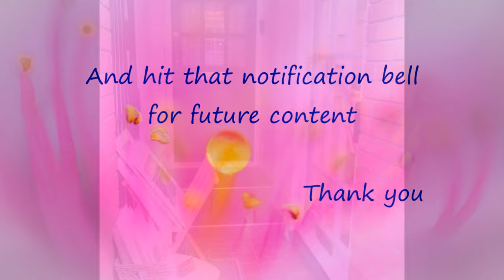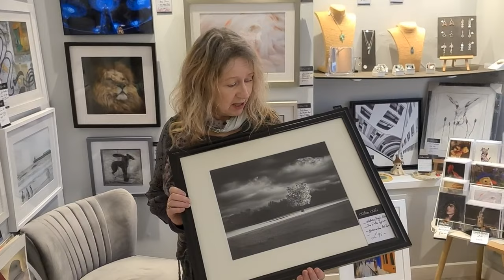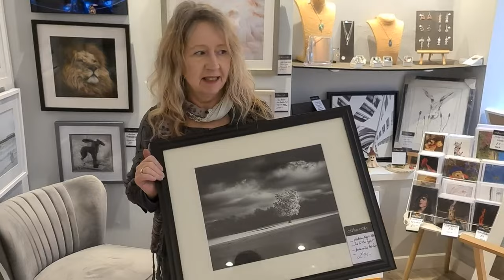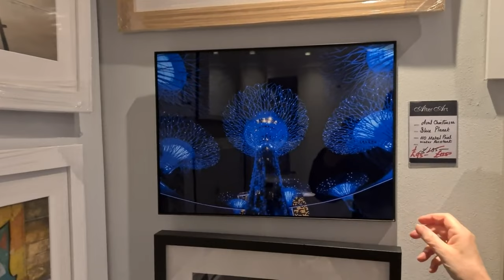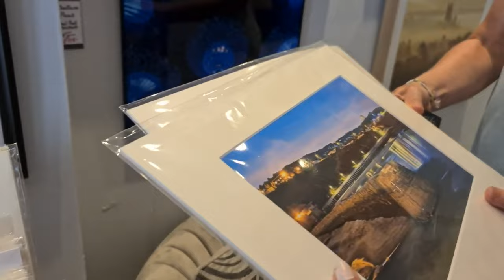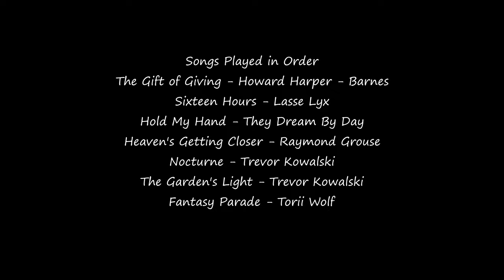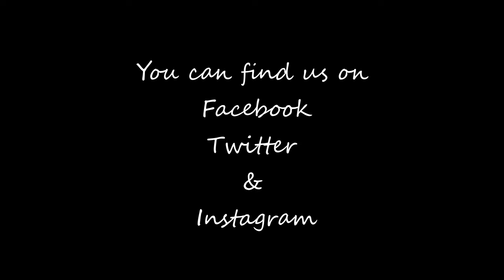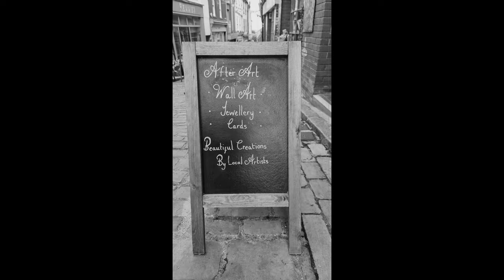Art art artshop artist photography photoshop paintings artgallery drawing CreativeQuarter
After Art
Beautiful - Diverse - Fine Art Photography Mindfully Created For You

We Sell Unique & Exclusive Fine Art Photography by passionate & award-winning Artists. Have your favorite framed under white water glass or Acrylic or fused onto Aluminium,
Fine art is about an idea, a message, or an emotion. The artist has something that they want to have conveyed in their work.

That idea or message may be something small, a single word such as abandon, or it may be a whole statement, like exploring the way the moon affects the tides. It is a start. It is like a hypothesis.

34 The Old High Street, Folkestone, Kent CT21 1RL